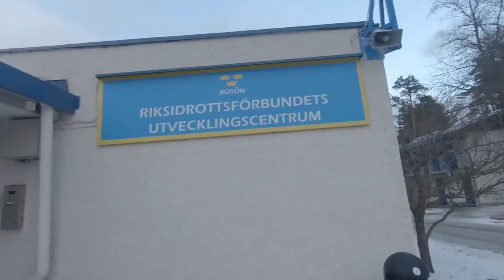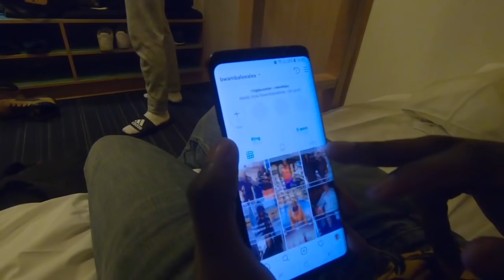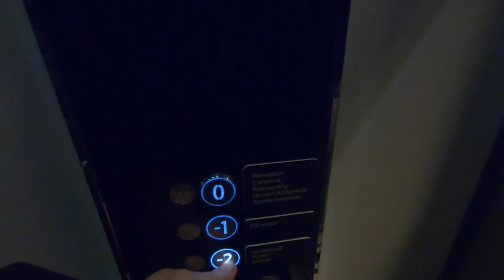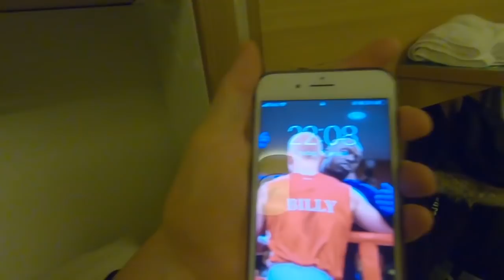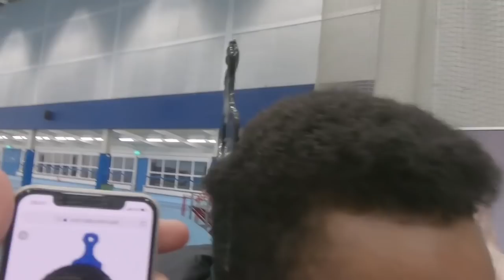LANDSLAGSLÄGER BOSÖN VLOG feat. Alexander Bwambale